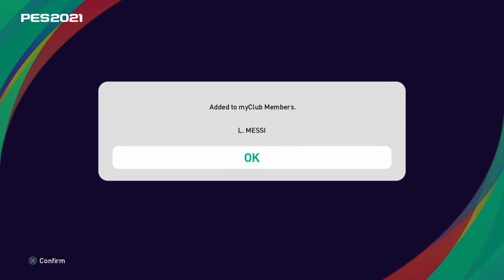eFootball PES 2021 BERGKAMP ICONIC MOMENT, PART 2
part 2 of the new pes 2021 season update more signings for my club including Bergkamp